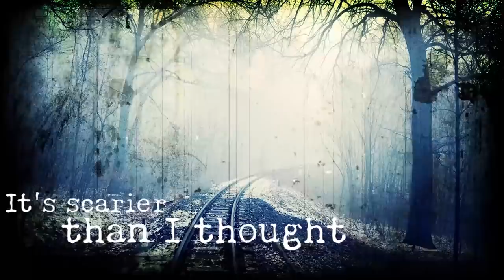[시청자 레전드사연] 흉가 체험후 벌어진 벌어진 일들....기억하기 싫다